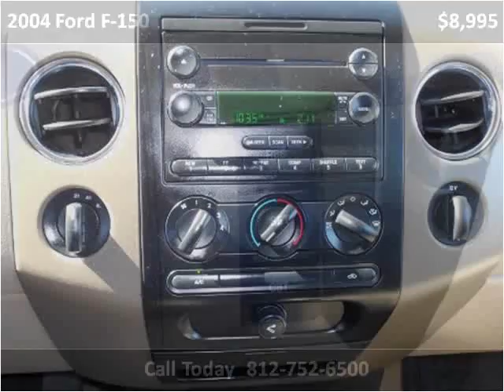2004 Ford F-150 Used Cars Scottsburg IN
This 2004 Ford F-150 is available from Jeffrey's Auto Exchange.